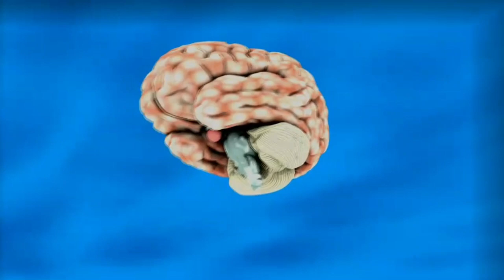Spirituality for Beginners II How Do You Get Started With Spirituality? | Sadhguru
Sadhguru explains that everyone is already on the spiritual path. The desire for more money, power, knowledge, or anything else is a spiritual process too, but mostly misguided and conducted unconsciously. What needs to be done is to become more conscious and aware

Spirituality for Beginners II Spirituality Religion(@Spir101) Take care of your inner, spiritual beauty. Happiness cannot be traveled to, owned, earned, worn, or consumed. Just as a candle cannot burn without fire, men cannot live without a spiritual life. Nature holds the key to our aesthetic, intellectual, cognitive, and even spiritual satisfaction, Next time you're feeling low, take a quick review of There are many in the world who are dying for a piece of bread but there are many more dying for a little love.
© We voice our videos with an authentic voice (it's not Al/ TTS). The material is copyrighted (audio and video), and any use without our permission will be punishable under copyright law. We own the licenses to use all of the material in this video, including its thumbnail.